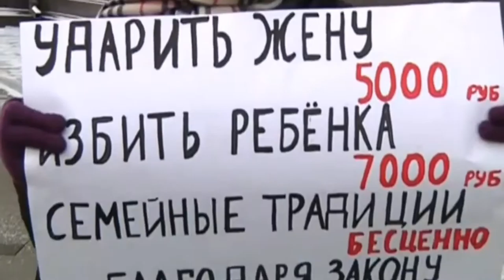Rusia despenaliza el maltrato en casos leves